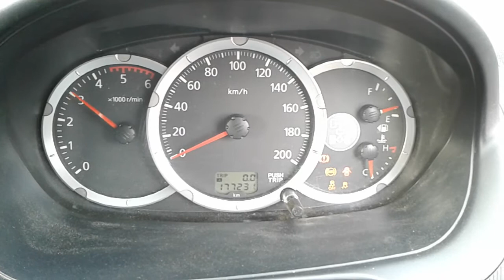DISMANTLING 2015 MITSUBISHI TRITON MN D/CAB 2.5LT T/DIESEL 5 SPD MAN C5787